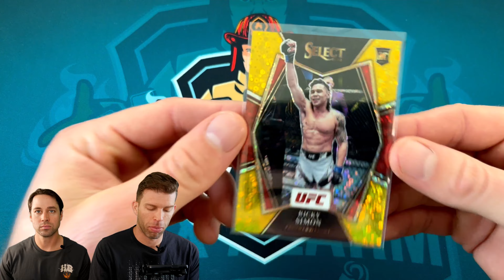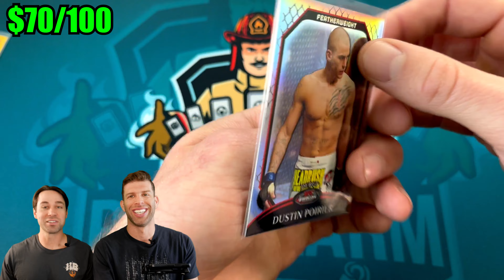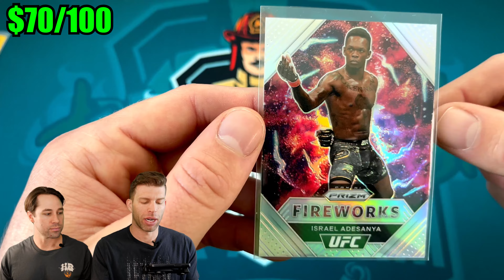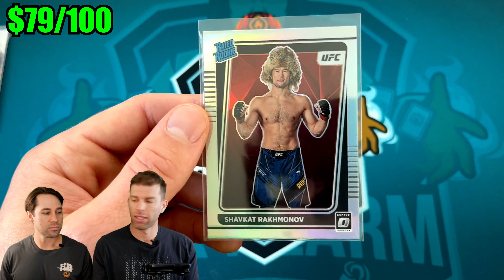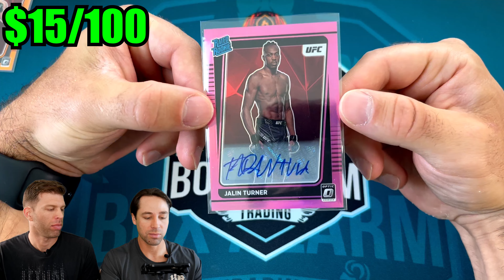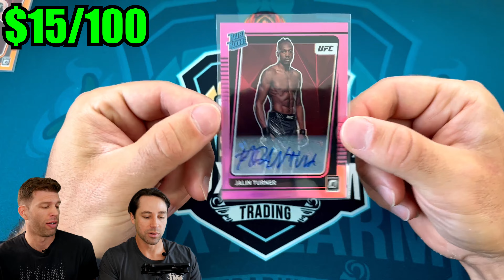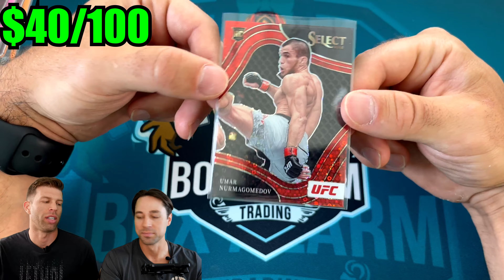Fight to the DEATH. $100 card hunt Challenge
Erik and I  had two months to try and find the best cards we could with only $100. Who found the best cards, please comment your winner!

Fan mail can be sent to:
14225 Vigilance St Manor, Texas 78653

eBay store:

Timecodes:
0:00- Competition Rules
1:01- Zac Card 1
2:11- Zac Card 2
3:11- Zac Card 3
4:00- Zac Card 4
4:57- Erik Card 1
5:54- Erik Card 2
6:56- Erik Card 3
8:55- Thoughts on the contest
10:27- Outro